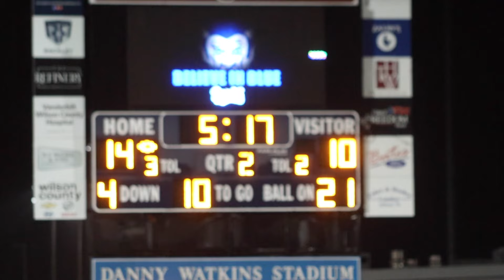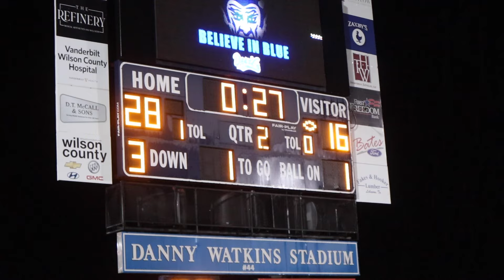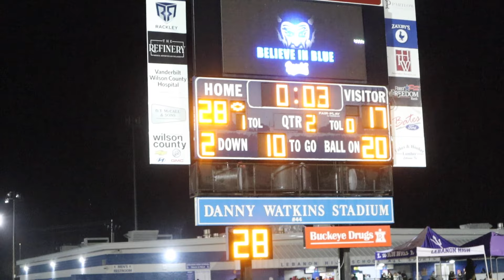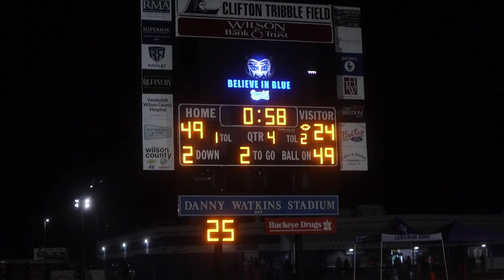LOSER GOES HOME LEBANON VS GALLATIN | High School Football